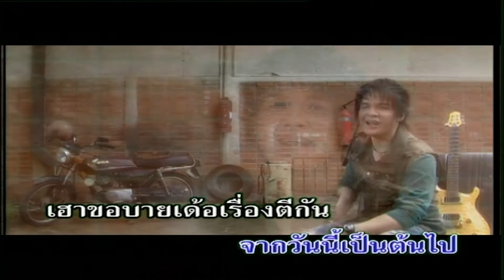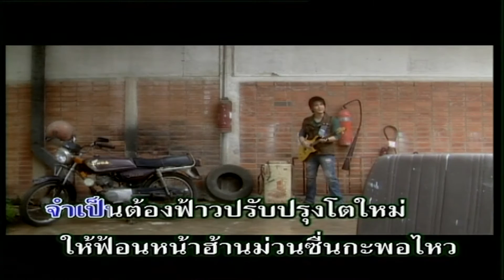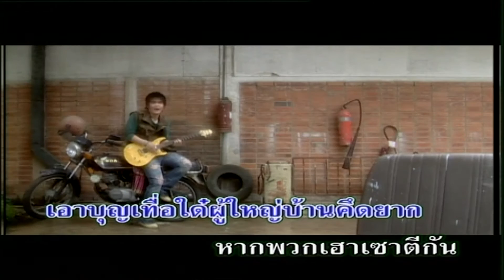ย่านผู้สาวบ่มัก - ไอดิน อภินันท์ [KARAOKE OFFICIAL]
เพลง : ย่านผู้สาวบ่มัก
ศิลปิน : ไอดิน อภินันท์
คำร้อง/ทำนอง : พีระ นันทผล
เรียบเรียงดนตรี : เทวะกร